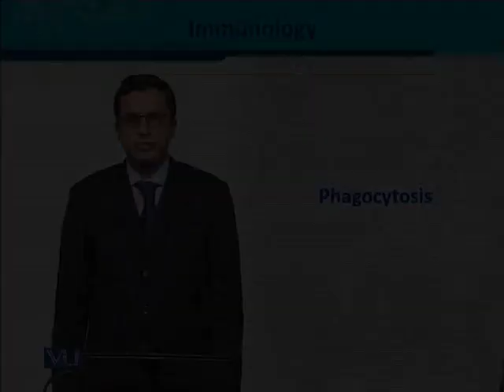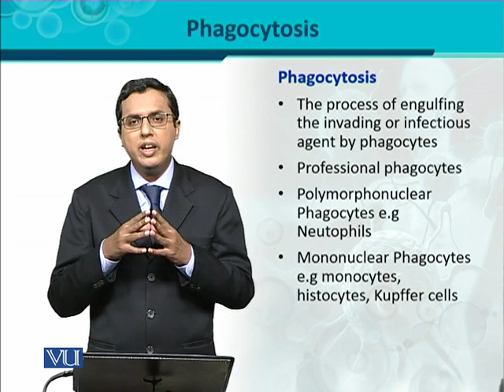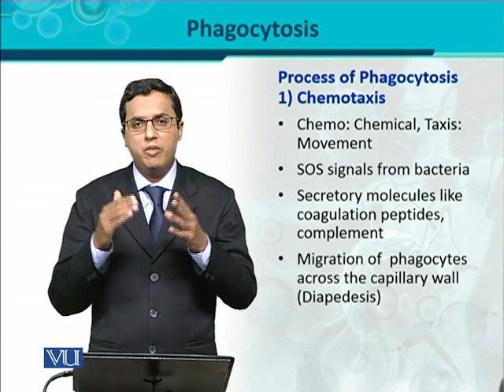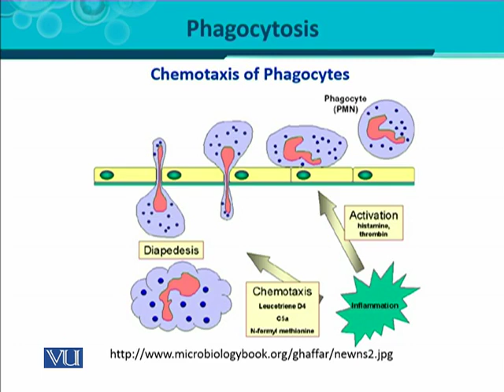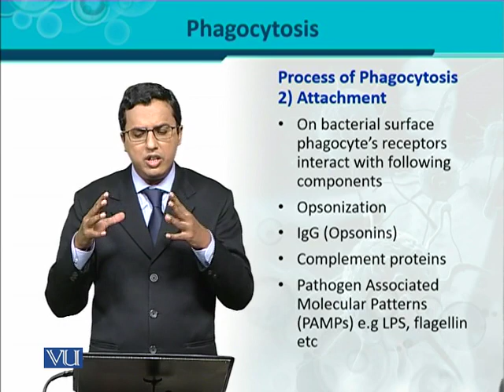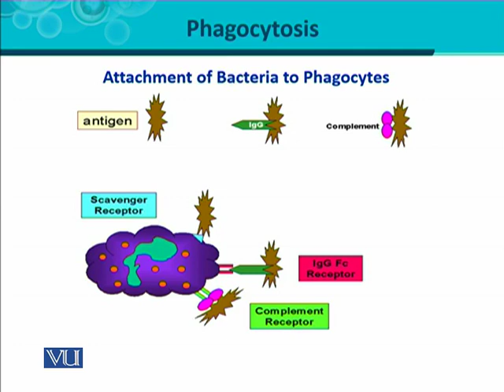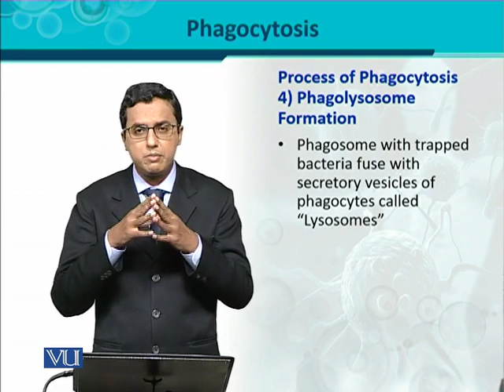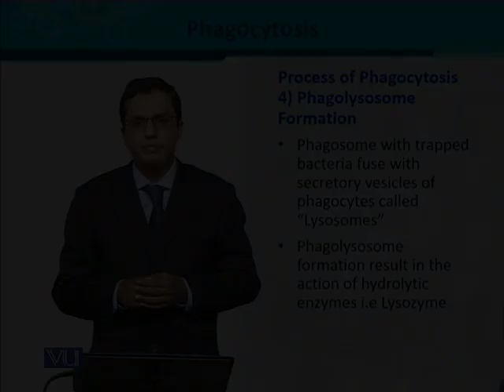BT302_Topic009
BT302 - Immunology